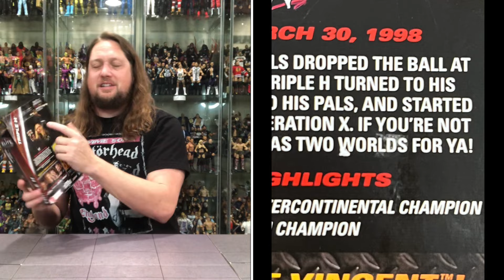HHH WWE Monday Night Wars Greatest Hits Unboxing & Review!